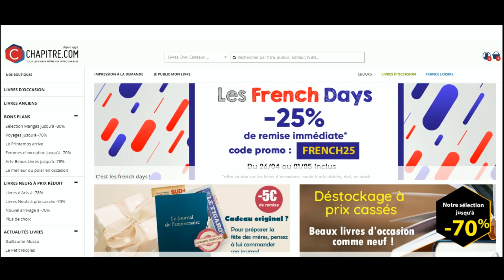Code promo Chapitre.com vérifié en vidéo